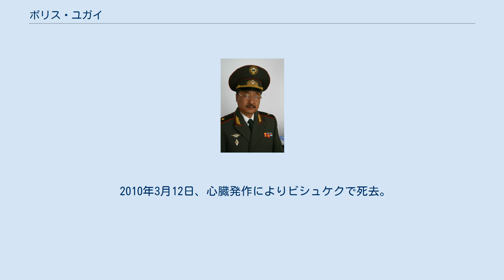ボリス・ユガイ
ボリス・ユガイ ボリス・ユガイ（Борис Александрович Югай; 1957年11月15日 - 2010年3月12日）は、キルギス共和国の軍人。
キルギス共和国軍参謀総長。
少将。
高麗人。
 カザフ・ソビエト社会主義共和国ジャンブール州クルダイスキー地区ゲオルギエフカ村出身。
 1979年、レニングラード高等砲兵指揮学校を卒業。
1980年～1982年、アフガニスタンでの戦闘行動に参加。
2000年、キルギス南部の国際テロ組織の撃滅に参加。
 2000年12月まで国家警護庁副長官。
2000年12月～2002年、国防省組織・動員総局長/参謀次長。
2001年、国家軍事安全保障専攻でロシア連邦軍参謀本部軍事アカデミー高等学術課程を修了。
 2002年10月から国防次官。
2007年3月14日～2008年6月24日、参謀総長兼国防第一次官。
2007年10月6日から集団安全保障条約機構統合参謀長を兼任。
 2008年～2009年、前国防相イスマイル・イサコフの事件と関連して取調を受ける。
イサコフとユガイには、職権濫用の被疑事実が提示されていた。
2009年10月、事件は停止された。
 2010年3月12日、心臓発作によりビシュケクで死去。
 「高潔なるアフガン人民からインターナショナリスト戦士への」メダル、一等「クジュルモン・クィズマト・オトゴンドゥグ・ウチュン」メダルを受賞。